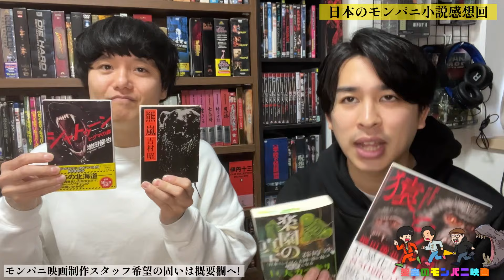日本のモンスターパニック小説を読んでみた！【ジャガモンド斉藤のヨケイなお世話】架空のモンパニ映画制作計画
「日本産！架空のモンスターパニック映画制作計画」スタッフ志望者を募集中！

・件名「モンパニ映画」
・「ラジオネーム」を必ずご記載ください。
・ご用意があれば、動画内に掲載可能な「過去の実績」「資料」(ポートフォリオ等)も添付してお送りください。
記載不可の場合はその旨をご記載ください。

皆様のお便りお待ちしております。

ヨケイなお世話 メールアドレス

【試写状等の送り先】
株式会社ケイダッシュステージ
〒150-0011 東京都渋谷区東2-16-4　プルミエビル4F

OP：澤田ディスプレイ
編集：ジャガモンド斉藤
チャンネルロゴデザイン：えりざべす
エグゼクティブプロデューサー：とよだ
オープニングテーマ「時そばブレイクビーツ」4×4=16
エンディングテーマ「空から見ている」4×4=16